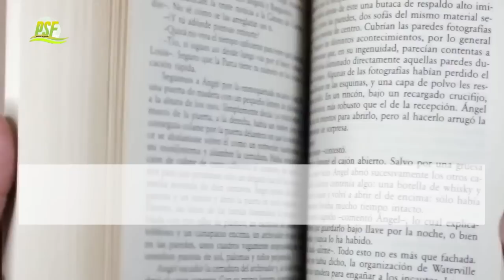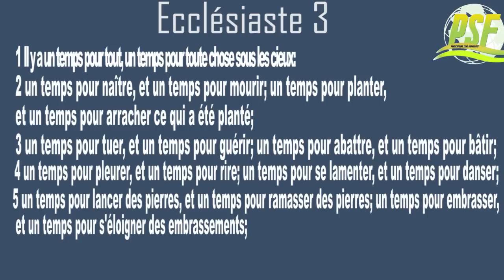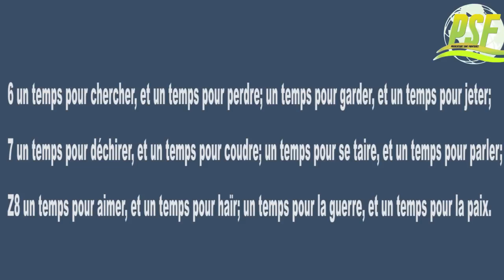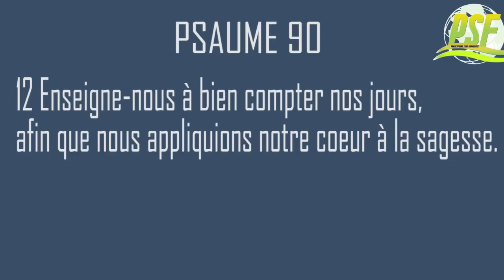Vous Pouvez Interpréter Vos Songes De Cette Façon | Apôtre Joshua Selman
Cette vidéo nécessite votre attention.
Dans cette vidéo l'apôtre Joshua selman nous explique ce que nous enseigne la bible concernant le Temps et les saisons et comment nous devons interpréter les songe en accord avec la bible